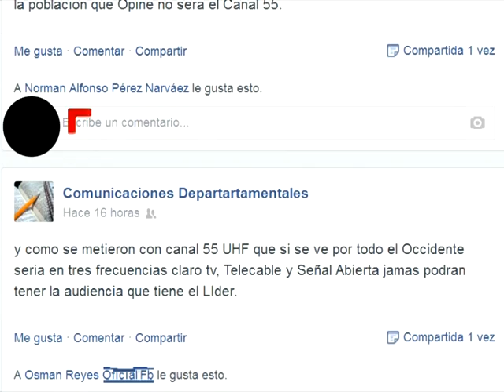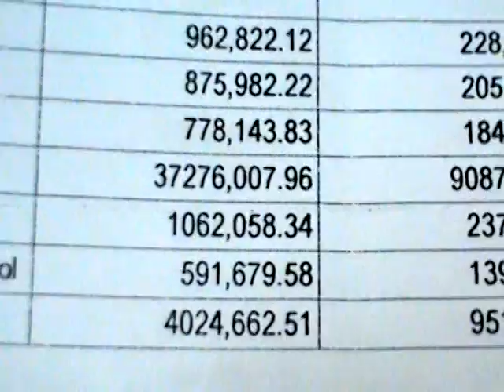RELACIONES PUBLICAS RESPUESTA FACEBOOK